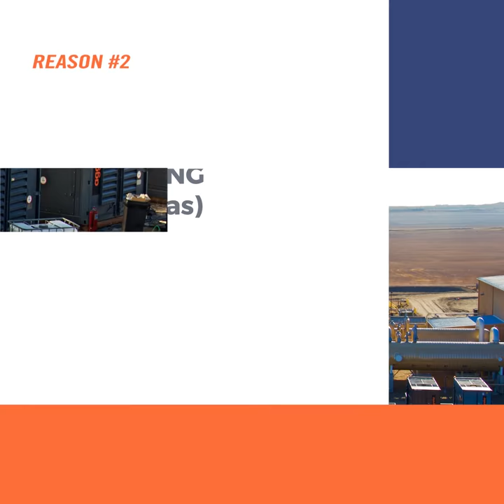Aggreko | Five Reasons To Consider Natural Gas Generators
If you're looking for flexible rental solutions for natural gas generators that meet your business needs, Aggreko can help. Nowadays, many companies are opting for natural gas generators for their power generation needs. Not only is natural gas a cleaner burning fuel than diesel, with lower exhaust emissions, but it's also more cost-effective.